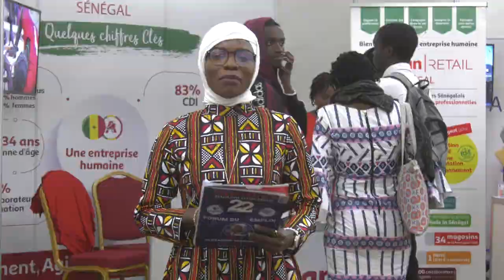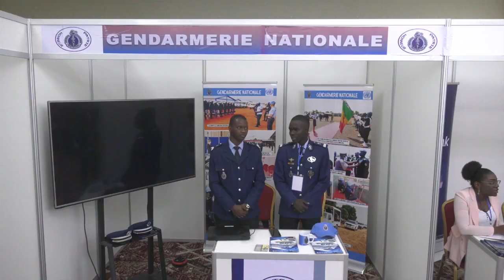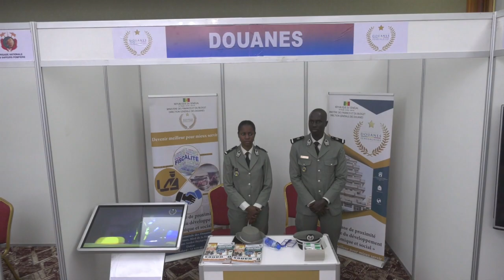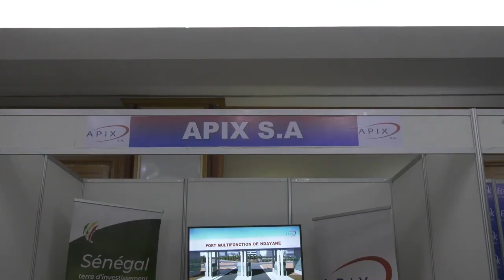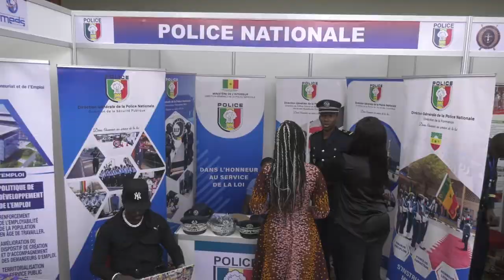JT FORUM 2023